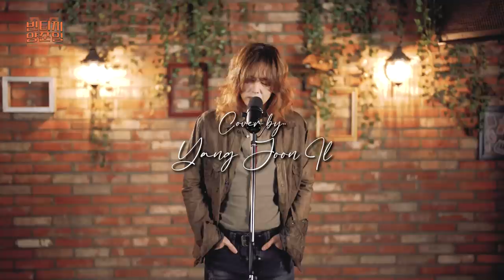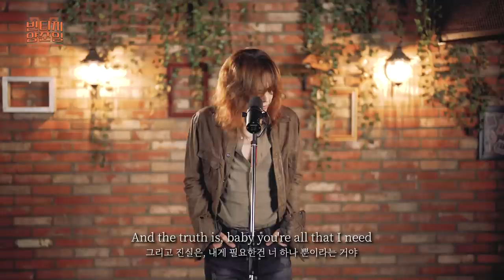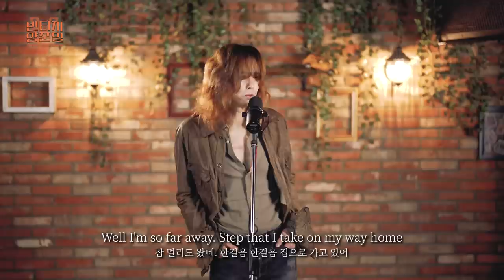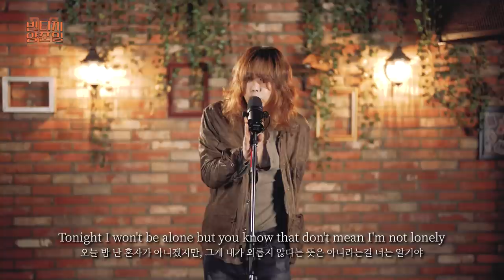[Cover] Bed of Roses - Bon Jovi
Bed of Roses - Bon Jovi
Covered by. Yang Joon Il